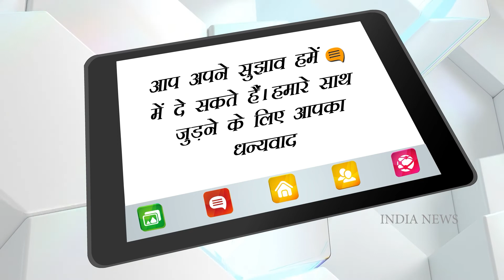Ranbir Kapoor wants to make his kid a ‘sneaker freaker’ !! | India News Entertainment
Ranbir Kapoor wants to make his kid a ‘sneaker freaker’; “I will pass these down to my children,” says the Shamshera actor
ByBollywood Hungama News Network -July 23, 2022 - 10:54 AM IST
Ranbir Kapoor’s latest release Shamshera is out this week. The actor is in a great space professionally and personally. The actor, who rarely speaks about his personal life, had an interesting revelation to make about himself, during an interview with Harpers Bazaar magazine. The actor spoke about his love for sneakers and not only confessed about how he loves them but also asserted that he would want his kid to follow his footsteps.